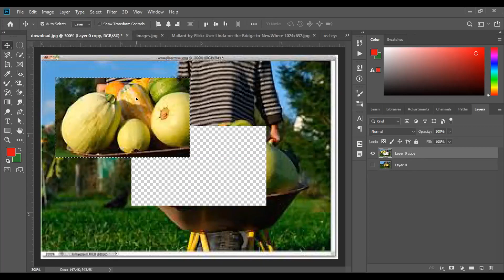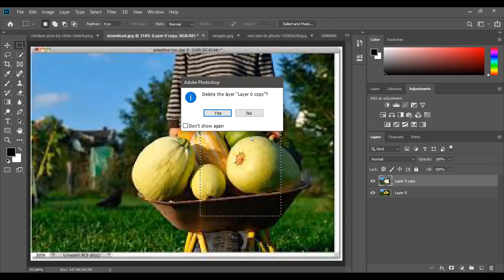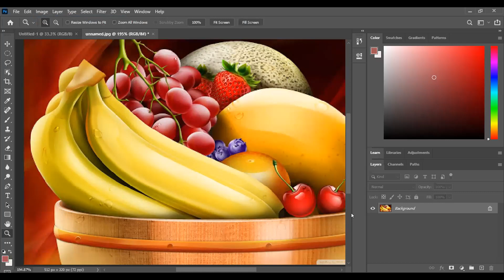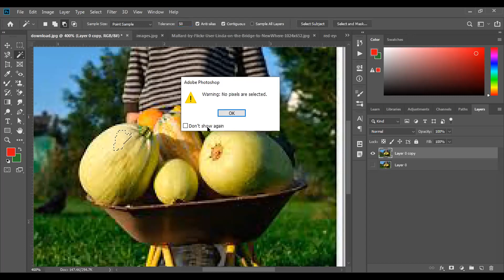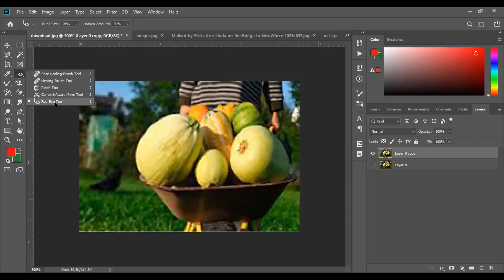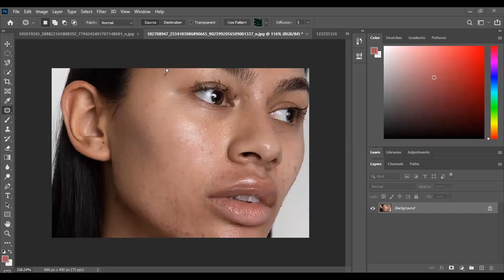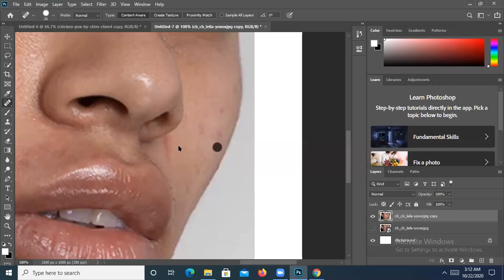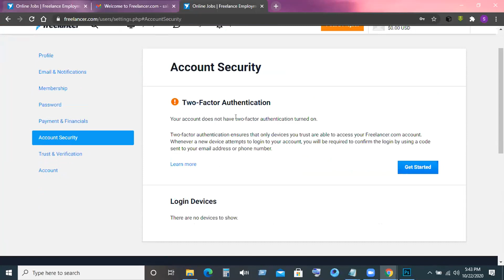Batch 697 | Graphics Design (Jashore)